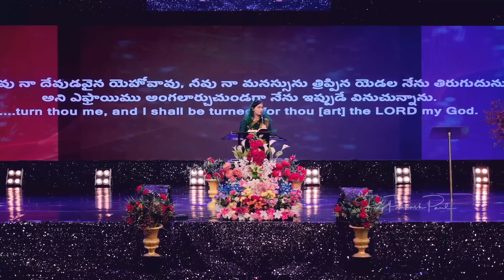నీ దుఃఖ దినములు సమాప్తమైయున్నవి | Your days of sorrow are over | Jessy Paul | Telugu sermon